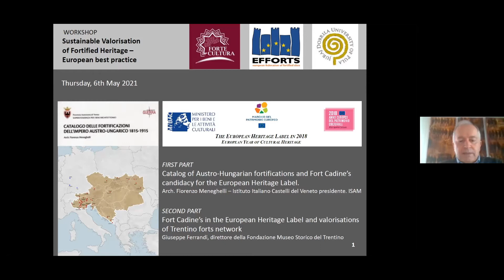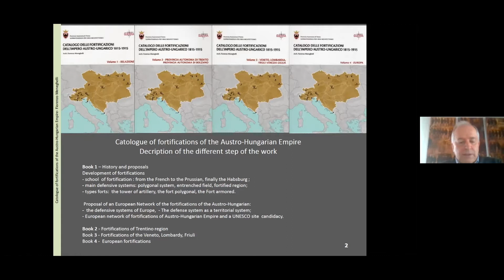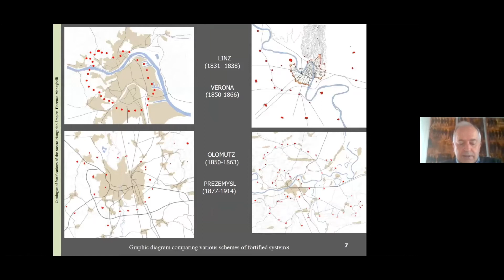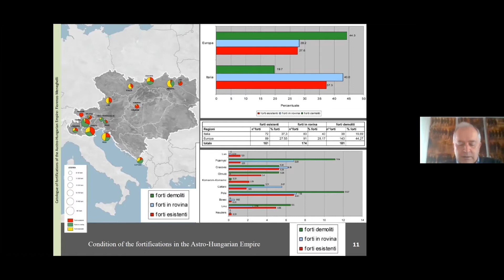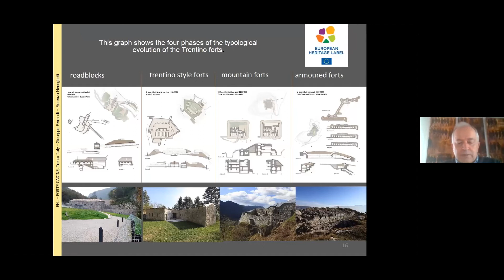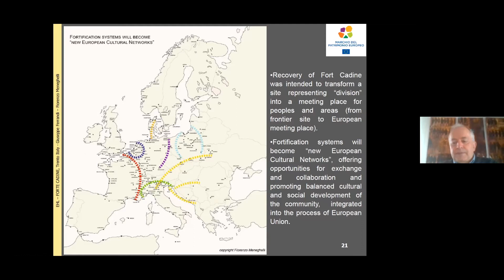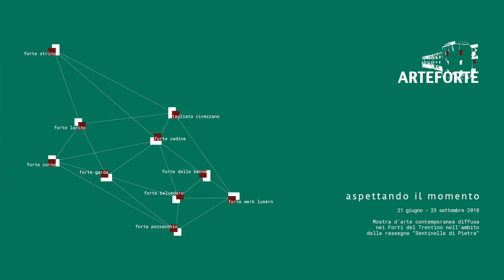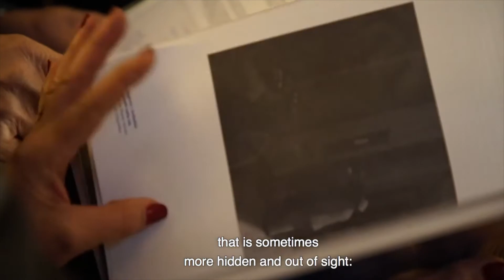Province of Trento: Catalogue of Austro-Hungarian fortifications and Fort Cadine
Province of Trento: Catalogue of Austro-Hungarian fortifications and Fort Cadine's candidacy for the European Heritage Label
Fiorenzo Meneghelli, Istituto Italiano dei Castelli, sezione Veneto, IT

Giuseppe Ferrandi, Fondazione Museo Storico del Trentino

Video of the speech during the FORTE CULTURA / EFFORTS Conference
"Sustainable Valorisation of Fortified Heritage - European best practice" on 6th May 2021